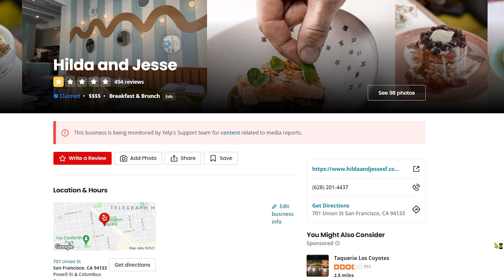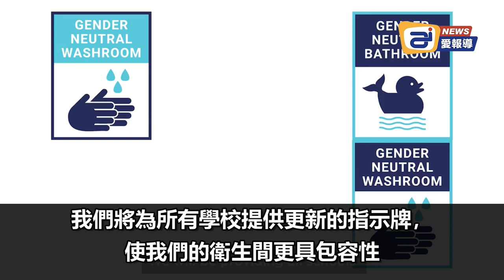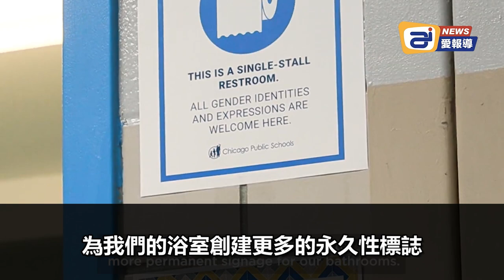AOC: 都是假的！打砸搶商店這種事根本沒有發生過；芝加哥學區強制675所學校停止男女分廁，統一使用“跨性別衛生間” | AI News 愛報導